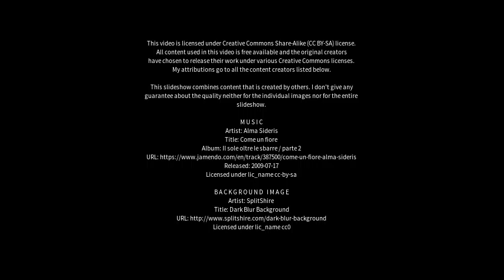Best places to visit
Best places to visit - Nippering (Australia) Best places to visit - Slideshows from all over the world - City trips, nature pictures, etc.